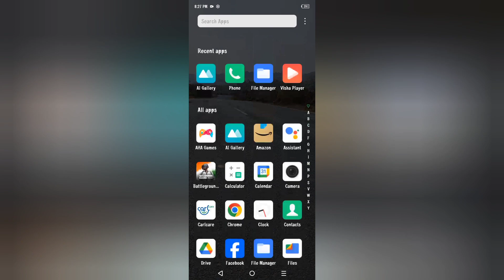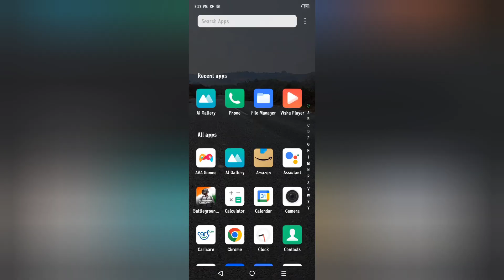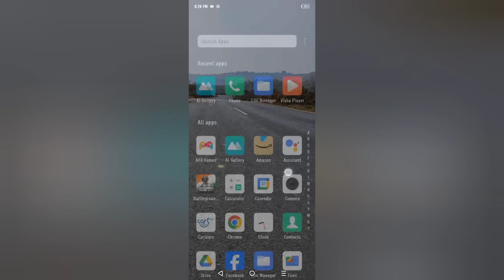Infinix Note 40 Pro app hide kaise kare, how to hide apps in infinix, infinix phone mein app ko kais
Infinix Note 40 Pro app hide kaise kare, how to hide apps in infinix, infinix phone mein app ko kaise chipaye, app hide settings